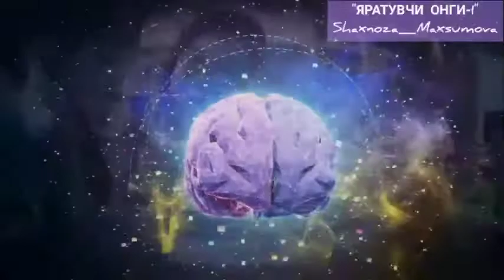🔝Борлиқ онги кенглигида яшаш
🧠 Чегаралар, тўсиқлар, шубҳалар буларнинг барчаси фақат онгимизда мавжуд!

🌈 Aслида ОНГИМИЗДAН ТAШҚAРИДA ҳеч қандай чегара, тўсиқлар йўқ!

🌕 Ривожингизга, кенгайишингизга онгли равишда рухсат беринг

💥 Руҳингизни қанчалик чегараламанг у барибир ривожланишга интилаверади ва
💥 Сизни харакатга келтирувчи вазиятларни ҳаётингизга тортиб олаверади!

🌕 Чунки руҳнинг ўз вазифаси бор! У доимо ҳаракатда ва ривожда бўлиши шарт!

Курсда космик илмлар орқали қайта уйғонасиз

🔥 «ЯРАТУВЧИ ОНГИ-1»
ДИН БИЛАН УЙҒУНЛИКДА курси
⚠️ 4-дарси 15-ИЮНЬдан ёпиқ гуруҳда олиб борилади

‼️ Тўловлар бўйича имконият бор